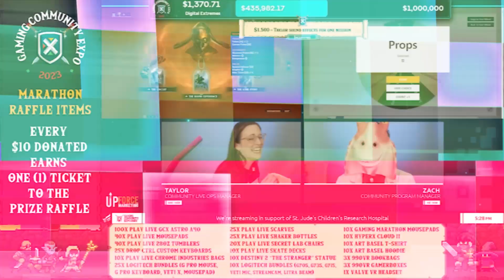WE RAISED OVER 1 MILLION DOLLARS PLAYING VIDEO GAMES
We all teamed up to help raise money for an amazing cause with St Judes